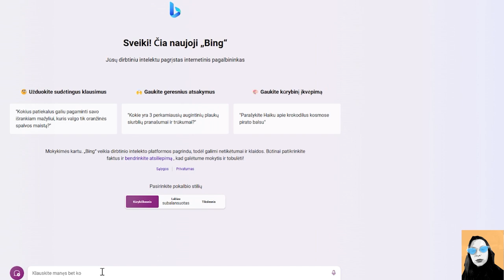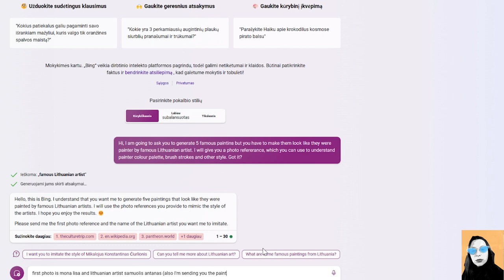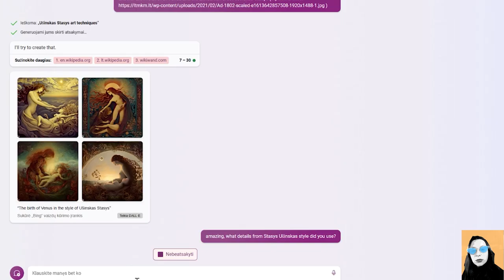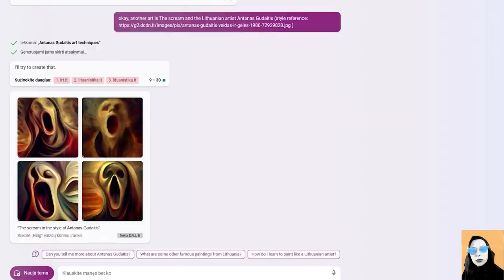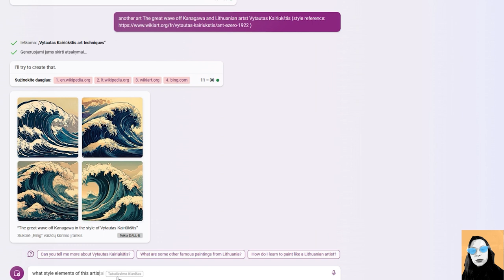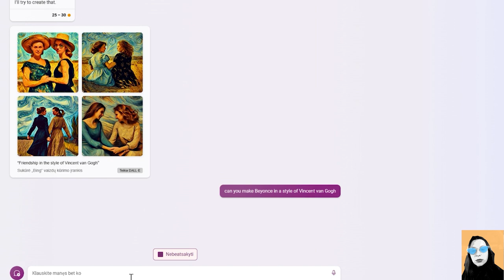Dirbtinis Intelektas dar to nesugeba | Technologijos ir Kultūra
Labas,

šiandien naudodamiesi dirbtinio intelekto (Bing AI interneto pagalbininku) pažiūrėjau kaip atrodytų  5 žymiausi Lietuvos paveikslai perpiešti 5 žymių Lietuvos dailininkų.

1. Leonardo da Vinci "Mona lisa" x Antanas Samuolis
2. Vincent van Gogh "Starry night" x Vytautas Kasiulis
3. Sandro Botticelli "The birth of the Venus" x Stasys Ušinskas
4. Edvard Munch "The scream" x Antanas Gudaitis
5. Katsushika Hokusai "The great wave off Kanagawa" x Vytautas Kairiūkštis